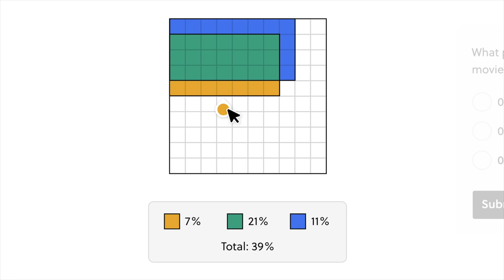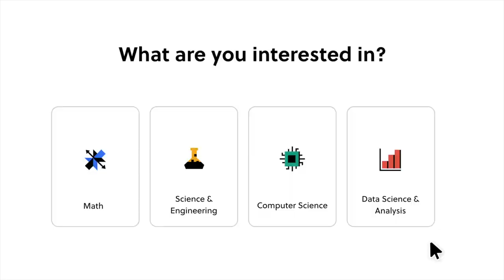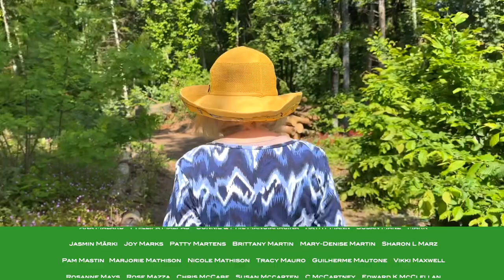The Patter of Tiny Feet...